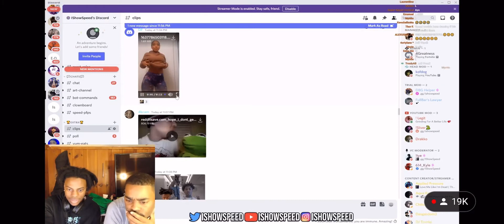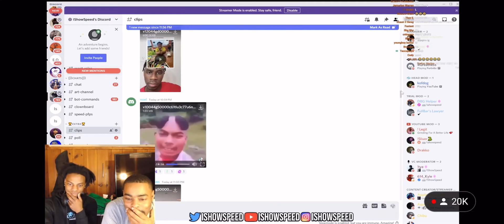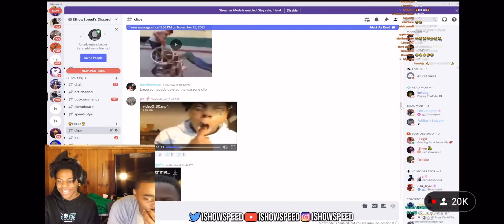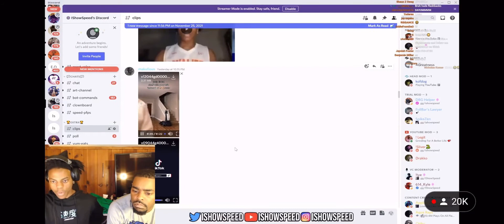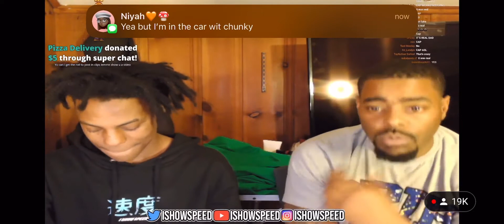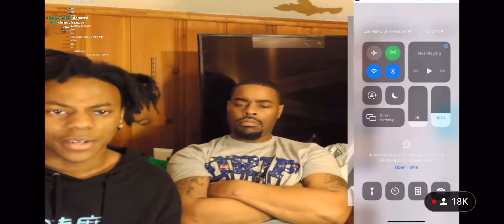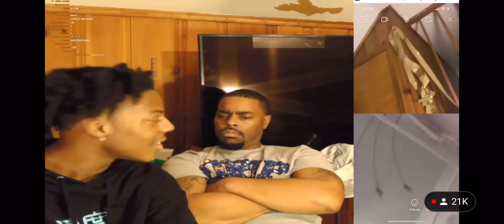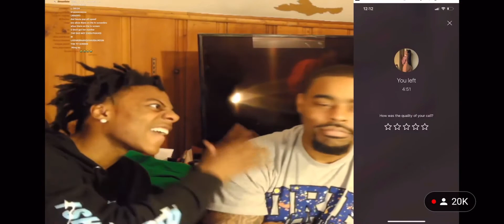Speed on live with his dad and this happens….